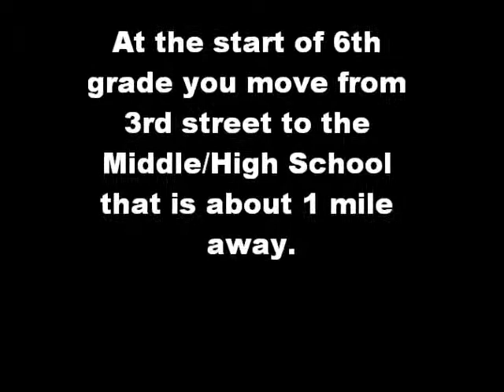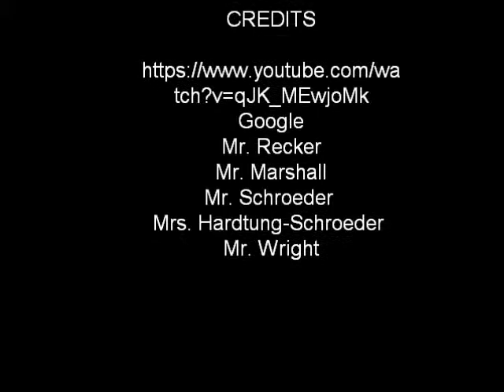Bellevue Community School District Promotion Video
created by Logan, Hunter, Riley, Lucus